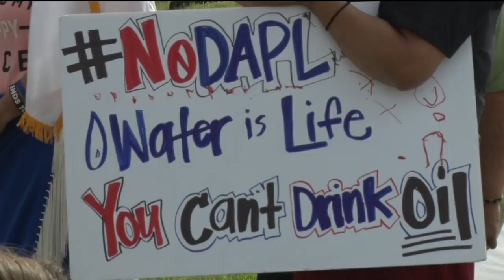Bemidjians Show Solidarity With Standing Rock Tribe Against Pipeline